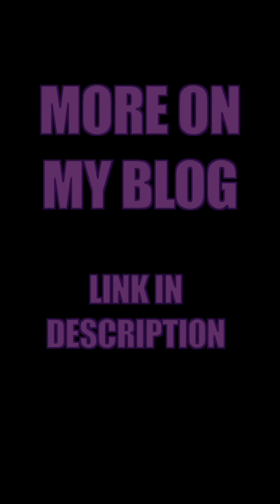42% of my Snake Rescues are Spectacled Cobras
Forty-two percent of my rescues have been Spectacled Cobras.
They’re everywhere, in our fields, factories, and sometimes our backyards.
Neurotoxic, yes. Aggressive? No.
Here’s why this iconic species deserves respect, not fear.